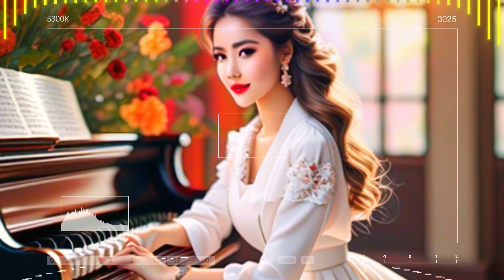[ 추천 클래식 -브람스 ] Brahms Intermezzo A Major Op.118, No.2 (브람스 인터메조)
SM- 클래식  브람스 05 |  Healing Music
🎵 Title :  J. Brahms Intermezzo A Major Op.118, No.2
                   (브람스 인터메조)  HyunJunJo
[ 음악정보 (Music INFO) ]
▣ BGM 정보 (BGM INFO)
- 음악장르 :   클래식
- 분위기 : 행복한 로멘틱 # 아련한
- 악기 :  피아노
- 템포 :
- BPM :   72 BPM

번호 |  제목  |  아티스트
 Brahms Intermezzo A Major Op.118, No.2 (브람스 인터메조)
HyunJunJo